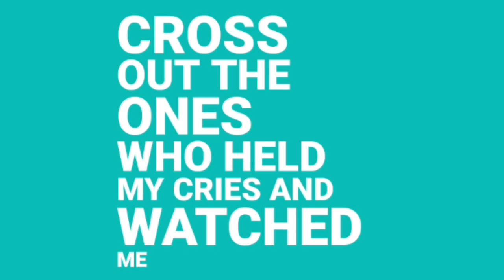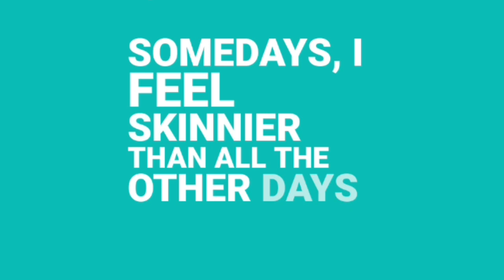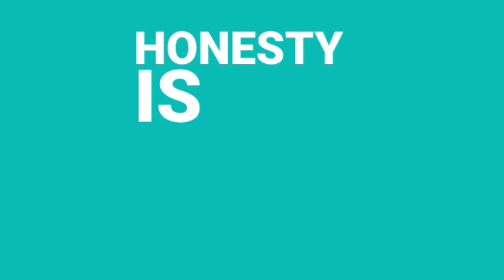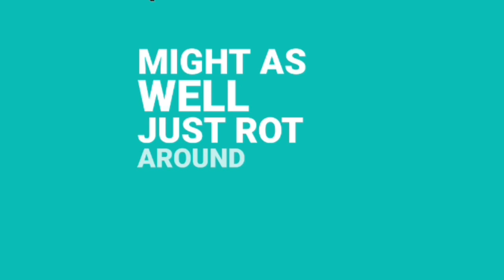Sub Urban - Cradles 🎵 | lyric video